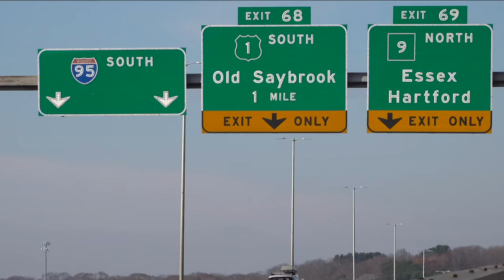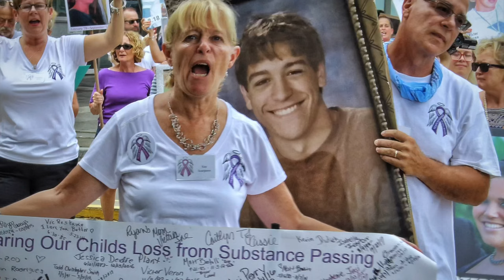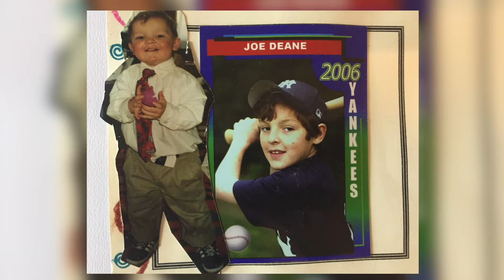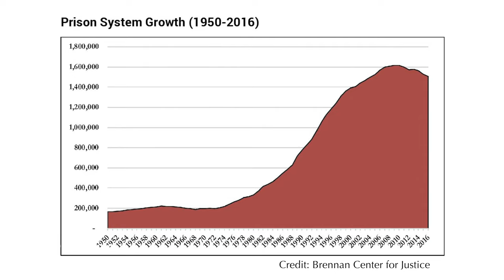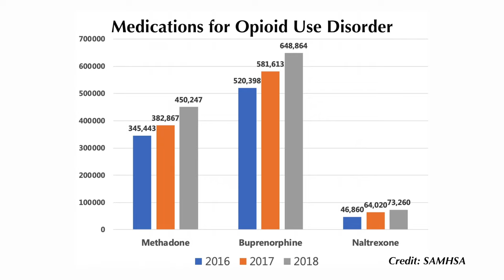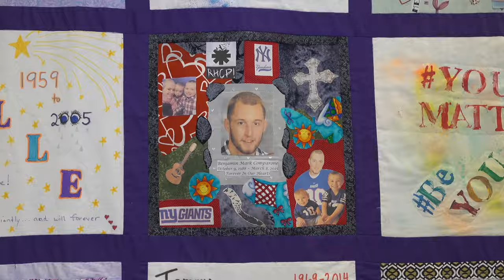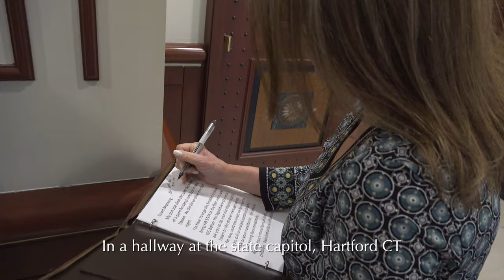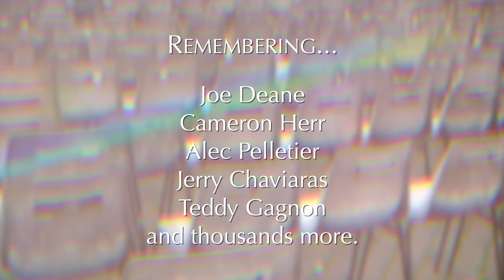Fentanyl Madness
Each year, more than 1000 people die from drug overdoses in Connecticut, and about 75% of those deaths involve fentanyl, a powerful synthetic opioid.

This film introduces viewers to families that have lost loved ones, to people who are in recovery from opioid use disorder, and to healthcare professionals who are trying to end the crisis.

At the core of the problem is stigma, which discourages many people from seeking treatment of any kind and others from seeking the most effective treatments. Instead, many try abstinence-based approaches, which succeed less than 10% of the time.

This film is a call to action against stigma and in favor of proven treatments--including methadone and buprenorphine. Unfortunately, much of what many people think they know about opioids is wrong.